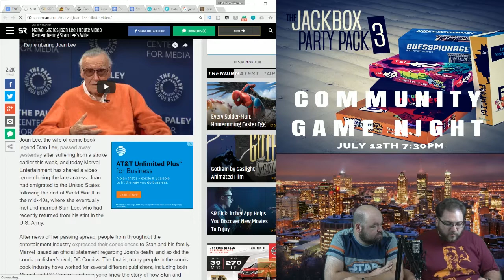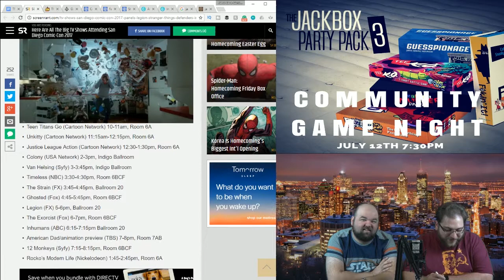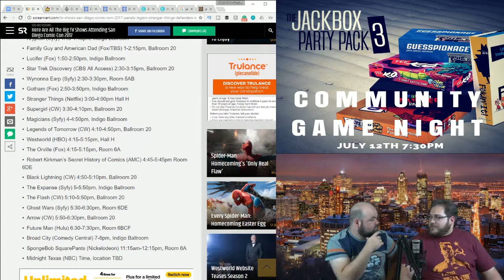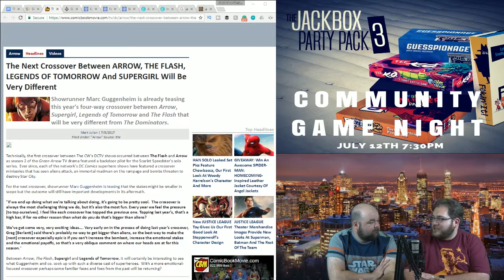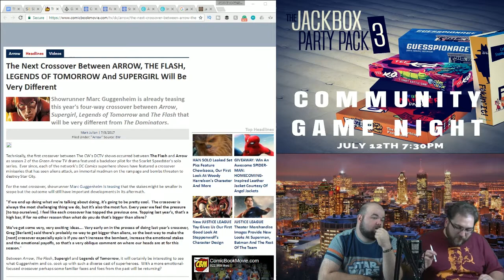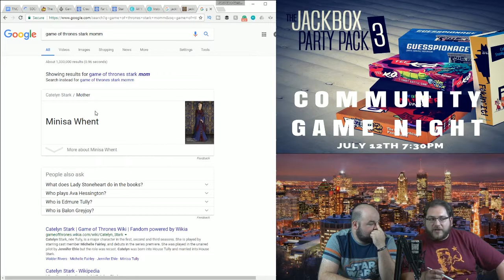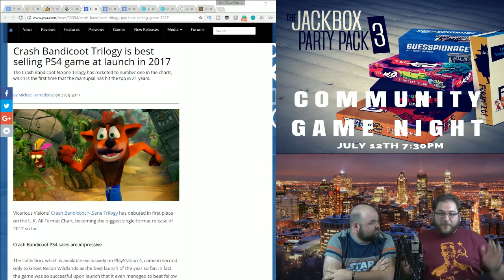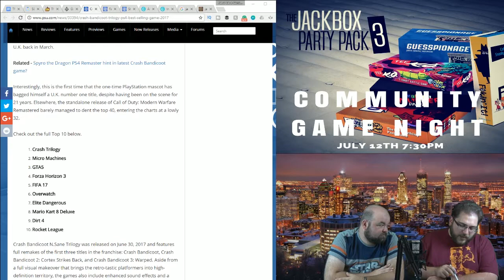Game of Thrones and Comic Con -The Nerd Cave Podcast Ep. 215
We discuss Joan Lee's Passing, all the TV shows that will appear at San Diego Comic-Con, Arrowverse Crossover plans, the Possibility of Game of Thrones Season 8 episodes being feature length, Crash Bandicoot selling like crazy and introduce a new segment to the show.